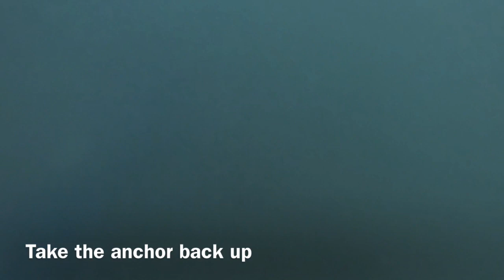Found Anchor, Boat Light And Sunglasses While Cleaning Canyon Lake 40 ft underwater (Ep 2)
We are new YouTube channel. In today's episode we found a boat anchor while diving in the lake. We remove as much trash as possible on the jet ski and pick as much up as we can with scuba gear. Our channel is going to be based on our love for the outdoors and being on the water.